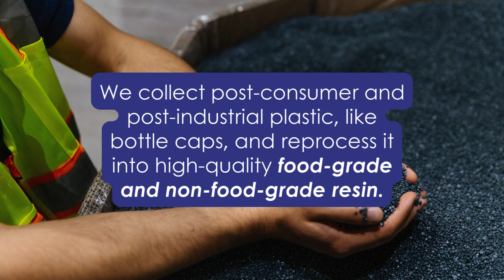How Sabert is Closing the Loop with Nuvida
Learn more about how we are closing the loop with Nuvida, Sabert's fully-owned recycling facility.